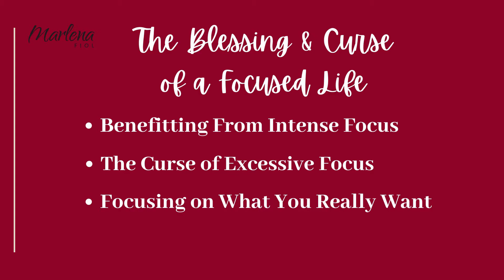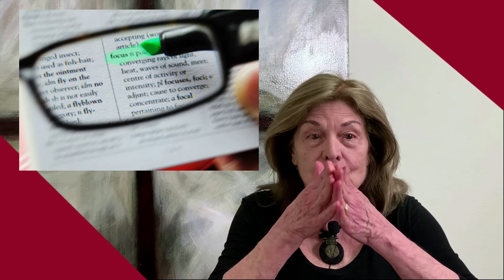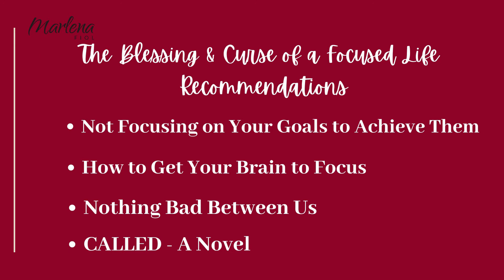The Blessing and Curse of a Focused Life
For further information about Marlena and Ed’s book CALLED,

For further information about Marlena’s memoir Nothing Bad Between Us: A Mennonite Missionary’s Daughter Finds Healing in her Brokenness,

In today’s video, Marlena Fiol discusses the importance of focus in one’s life and how too much focus can be both a gift and a curse.

Recommended Resources